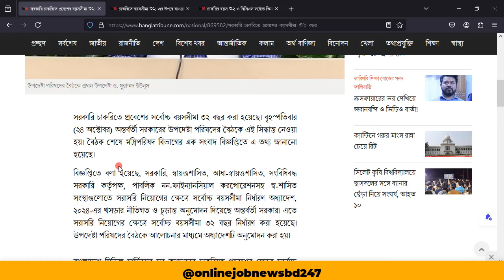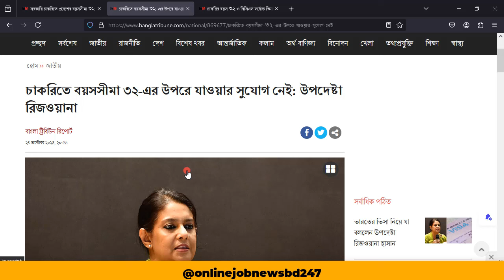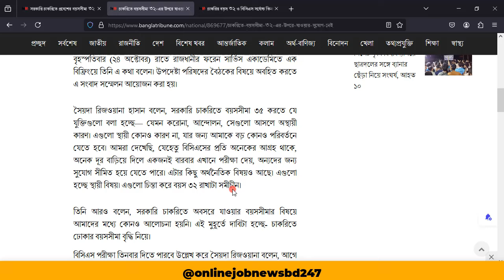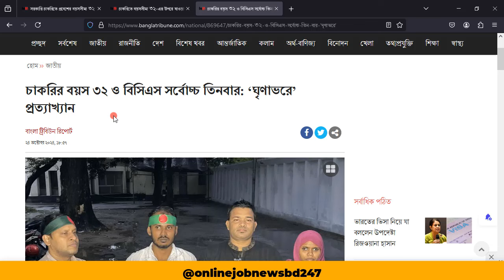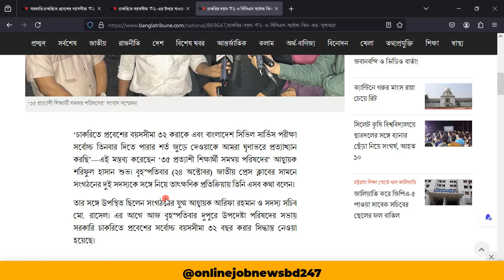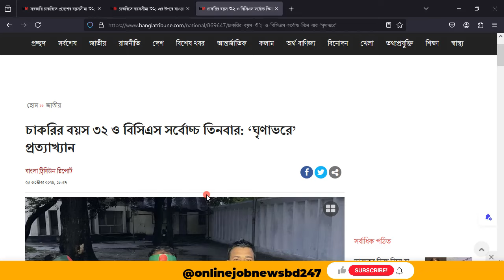৩২ বছর সরকারি চাকরিতে প্রবেশের বয়সসীমা | সরকারি চাকরির বয়স বৃদ্ধি ২০২৪ | Govt jobs age limit 32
৩২ বছর সরকারি চাকরিতে প্রবেশের বয়সসীমা | সরকারি চাকরির বয়স বৃদ্ধি ২০২৪ | Govt jobs age limit 32

⚠ সতর্কতাঃ Online Job News BD কোন নিয়োগ দাতা প্রতিষ্ঠান নয়। এবং কোন নিয়োগ দাতা প্রতিষ্ঠানের সাথে Online Job News BD  কোন প্রকার সম্পর্ক নেই। Online Job News BD  অত্যন্ত সতর্কতার সাথে বিভিন্ন জব পোর্টাল, জাতীয় পত্রিকা এবং অফিসিয়াল ওয়েবসাইট থেকে নিয়োগ বিজ্ঞপ্তি সংগ্রহ করে প্রকাশ করে থাকে। তবুও আপনারা যেকোনো চাকরির আবেদন করার পূর্বে বুঝে শুনে ১০০% নিশ্চিত হয়ে আবেদন করবেন। কোন প্রকার প্রতারণা বা আর্থিক লেনদেনের দায়ভার Online Job News BD  চ্যানেল কর্তৃপক্ষ বহন করবে না।  চাকরি প্রার্থীদের এই ব্যাপারে সতর্ক হওয়ার জন্য পরামর্শ দেওয়া হল।

৩৫ ই হোক চাকরিতে প্রবেশের বয়স। বাংলাদেশ সাধারণ ছাত্র পরিষদ
circular
government job circular 2024
job circular